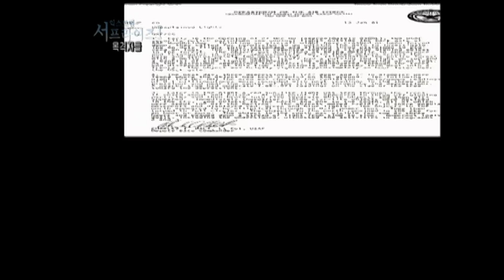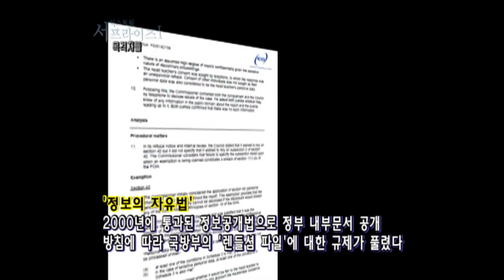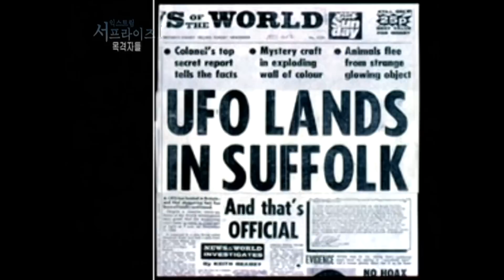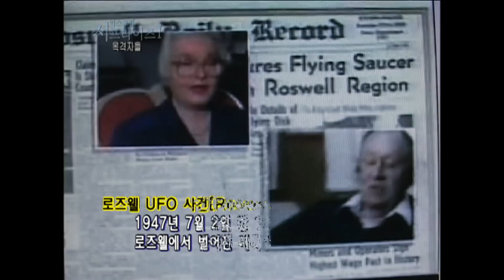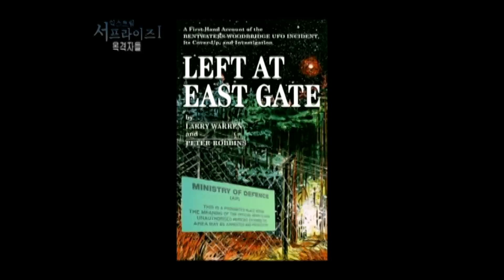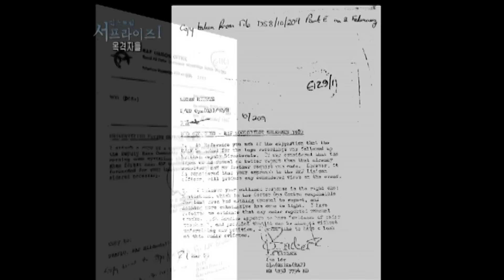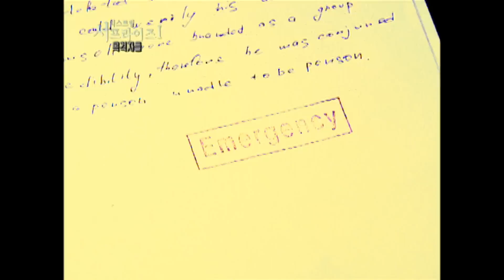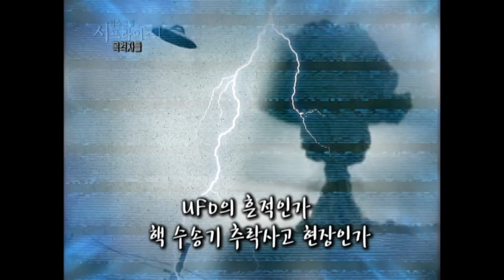[다시보는 서프라이즈] 숲에 UFO가 나타났다? 의문의 렌들셤 추락 사건 MBC090517방송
＂하지만 아직까지도 영국 정부가 은폐하려던 진실이
무엇이었는지는 밝혀지지 않고 있다
그렇다면 렌들셤에 남겨졌던 흔적은
정말 UFO의 흔적인가
유럽 전체를 방사능 폐기장으로 만들 뻔했던
핵 수송기 추락 사고 현장인가
과연 렌들셤에서 그날 빛을 목격한 자들이 본 것은 무엇일까＂
» 364회_’목격자들’편